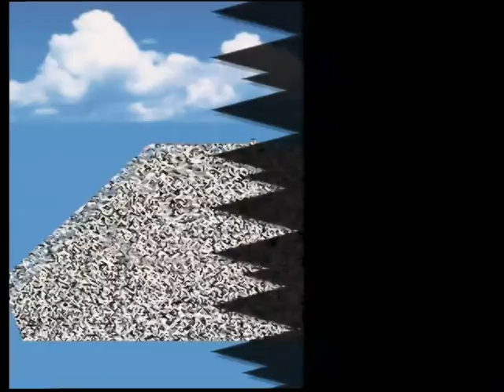【N64】カスタムロボ Part２ ～ガハハ、それじゃいっちょもんでやるとするかな 【スタートオンゲームズ】【スタゲー】【JAPAGE】